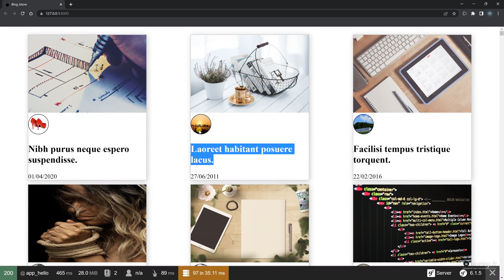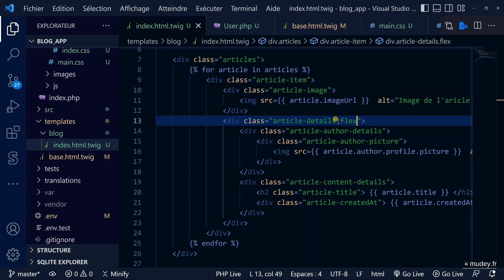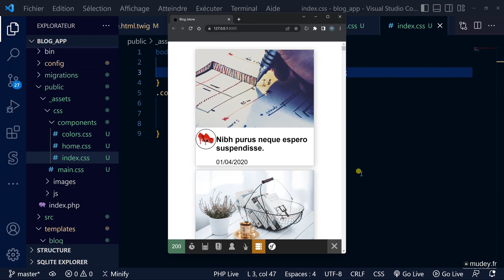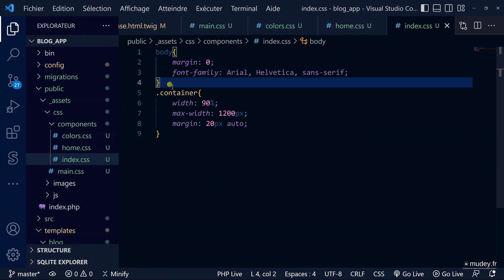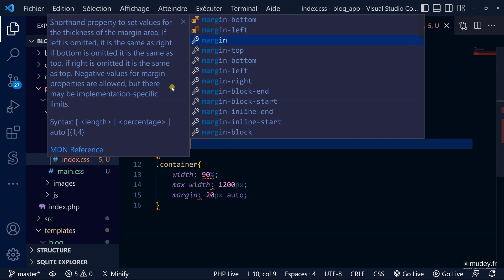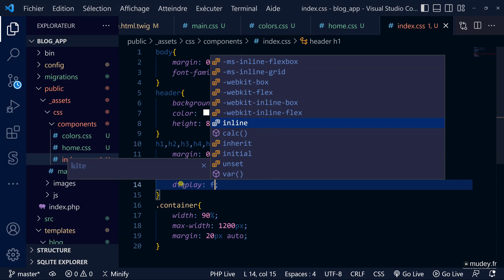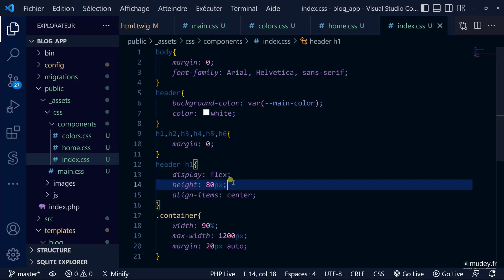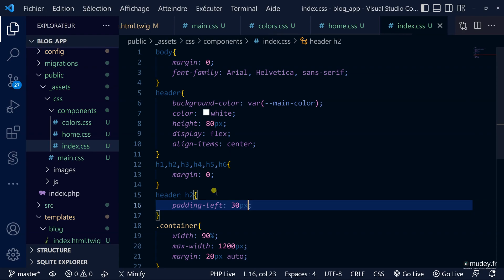Mudey Formation | Cours 47 Design de la page d'accueil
Formation Gratuite Symfony 6
Vous avez toujours voulu être développeur, savoir comment on crée un site web ou plus généralement une application fonctionnant sur Internet ?
Cette formation va vous donner les rouages pour y parvenir sans aucune connaissance préalable. Nous allons vous emmener progressivement sur le chemin des compétences, étape par étape, depuis une connaissance zéro, vers le point ultime où vous pourrez être complètement autonome pour poursuivre vous-même votre apprentissage (on ne cesse d’apprendre).